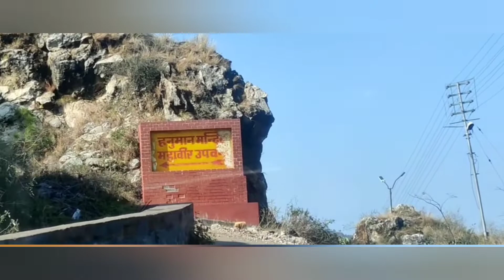UTCL Bagga || Hanumaan temple || Koldem View|| Himachal Pardesh